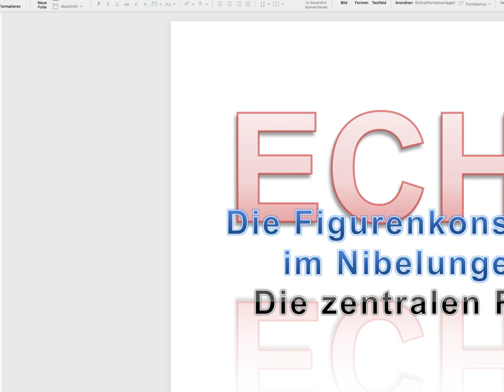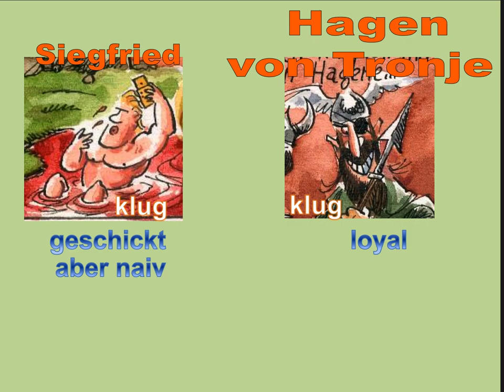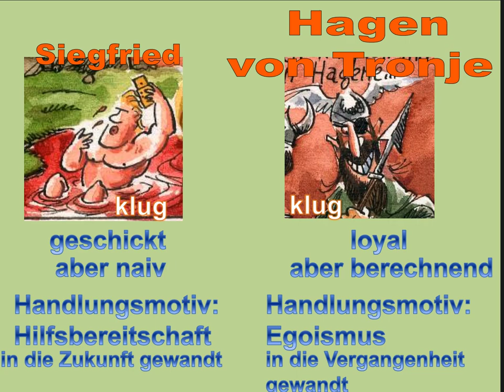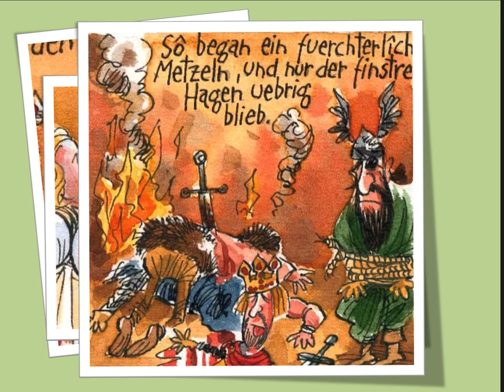Die zentralen Figuren des Nibelungenlieds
Des ,,Echo"-Referat für D6